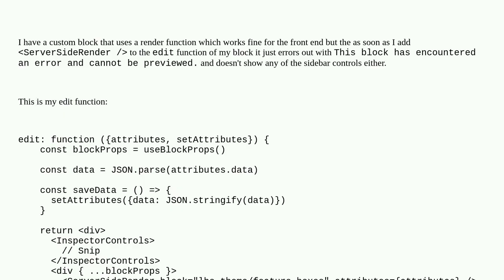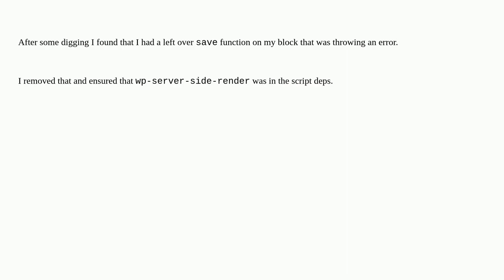Wordpress: ServerSideRender crashes block in editor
ServerSideRender crashes block in editor

A special thanks goes out to the community

  block-editor